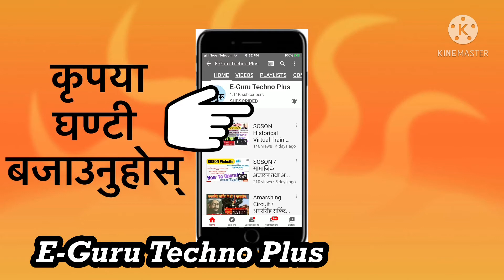Fire Dance/पद्मकन्याका शिक्षकहरूले पनि थारू नाच नाचे हेर्नुहोस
थारू सास्कृतिक कार्यक्रममा प्रस्तुत कुसल मयुर नाच तथा लोकप्रिय थारूनाच हेर्नुहोला । कृपया यो भिडियो हेरेर आफ्नाो प्रतिक्रिया दिनुहोला ।यस च्यानलमा अपलोड गरिएका कुनै पनि सामग्री पुनः उत्पादन, प्रसारण गर्न सख्त मनाही छ । अनुमति बिना सामग्री कुनै च्यानलमा अपलोड गरेको वा प्रयोग गरेको भेटिए प्रचलित कपीराईट कानून बमोजिम कारवाही प्रक्रिया अघि बढाइनेछ ।
हाम्रा सामग्री सबभन्दा पहिले हेर्नका लागि कृपया हाम्रो च्यानल सब्सक्राईब गरी घन्टीको बटन थिच्न नभुल्नुहोला ।
E-Guru